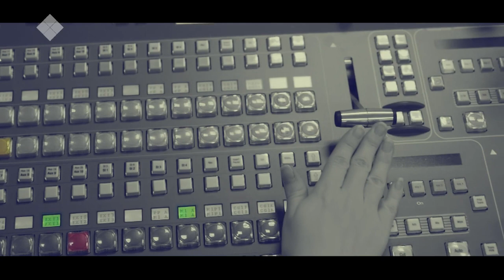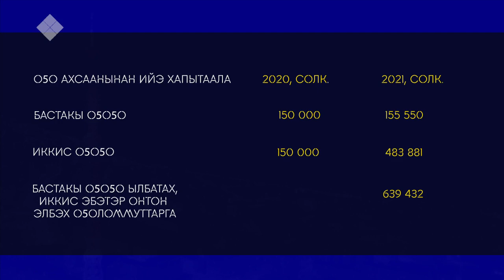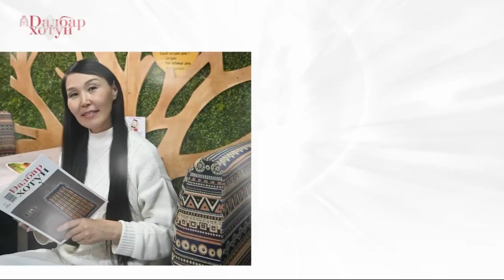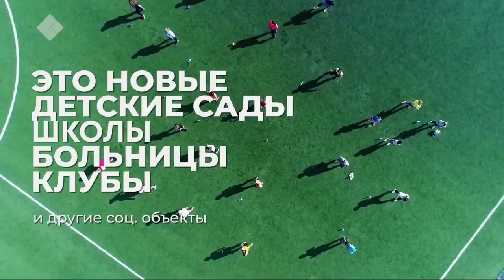«Талбан» биэриигэ: 2021 сылга туох уларыйыылар күүтэллэрий (29.12.20)